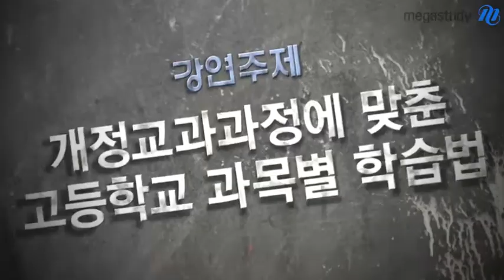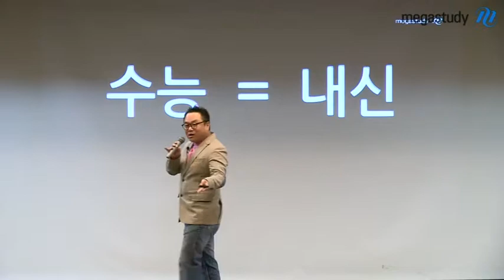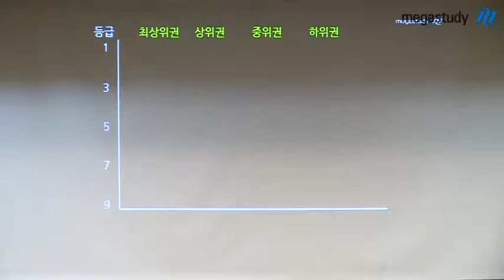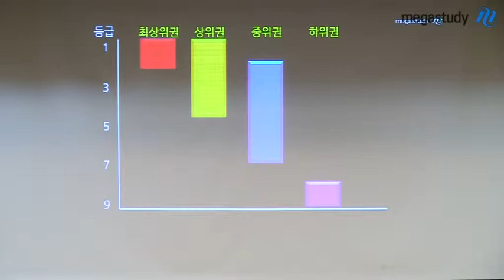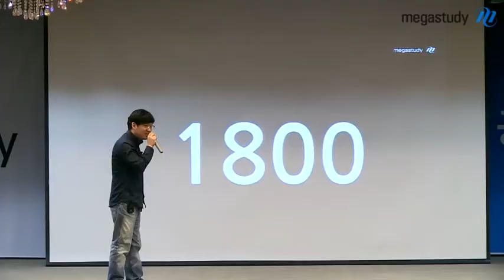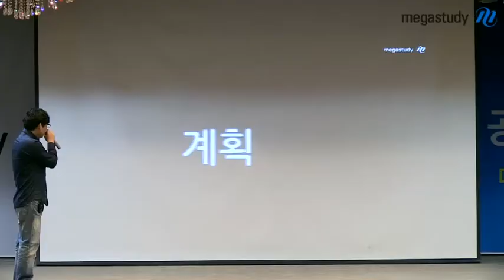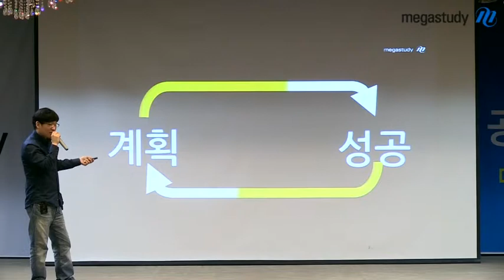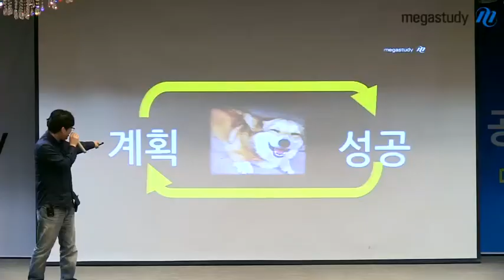[메가스터디] 예비고1 설명회 수학 강력한 형제 "예비고1 겨울방학 수학 학습법"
메가스터디 수학 강력한 형제 선생님이 2014년 수학의 변화 포인트 및 성공하는 겨울방학 수학 학습법을 설명해 드립니다. - 합격불변의 법칙 메가스터디